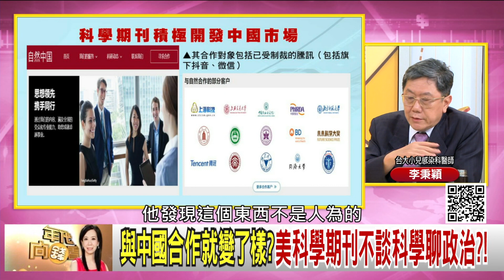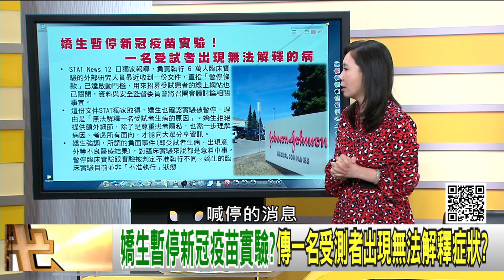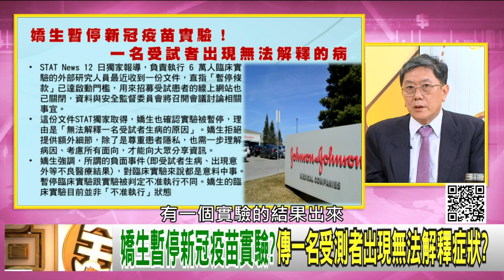精彩片段》李秉穎：他是得到莫名其妙的東西...【年代向錢看】20201013